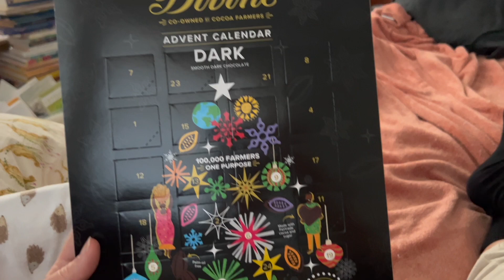Vlogmas Day 8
LINKS!